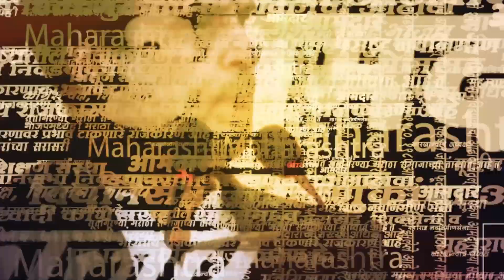भर सभेत नितीन गडकरींची आमदाराच्या वजनावरून फटकेबाजी | Nitin Gadkari On Harish Pimple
अकोला येथे एका कार्यक्रमात बोलताना केंद्रीय मंत्री नितीन गडकरी यांनी आमदार हरीश पिंपळे यांच्या वजनावरून जोरदार फटकेबाजी केली.

(AN_SM_1123)